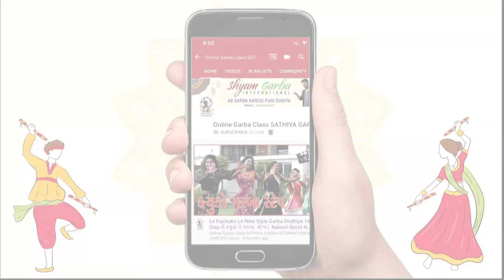9 STEP GARBA TUTORIAL VIDEO ACTION NO:5 WITH SONG | AB GARBA KAREGI PURI DUNIYA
More Videos || दूसरी Videos देखने के लिए || બીજા વિડિઓ જોવા માટે

Garba Choreography : Hiren Patel

address
Sathiya Garba international

Platinum Point,Sudama Chawk Mota Varachha Surat Gujarat

I am also teaching regular batches for Beginners,advanced

Garba Dance Workshop (Any City Any Country)
Group Batch ( ALL India )
Home Batch ( Surat Only )

GARBA
* Garba is basically Gujarati Folk dance
but it is very popular all around the world.
* Gujarati do garba in every occasion if there is marriage or any festivals.
* Their enjoyment is incomplete without garba.
* ‎Navratri is known as world 's largest n longest dance festival. As you know garba it self has many different styles.
but many people don't know this.
* So we grab the opportunity of spread many styles of garba that you never know.
* ‎you can do garba in any of your functions n memorize other by this beautiful art of dancing.
* ‎Research proves that by doing one hour garba or any form of dancing you can lose weight and the music keeps your heart healthy so don't wait n join our youtube channel now.
* ‎In bengal they do durga pooja for one day n we Gujarati do that for nine days it is very much festive feeling during navratri.

     Tags..
Garba style Garba Steps 2018 Learn Garba Steps Basic New Garba Steps
Salsa Garba Steps dandiya Steps New Garba video online Garba Classes learn garba Steps for beginners timli Garba popatiyu Navratri Durga Puja Navratri 2017 Garba dance non stop Garba gujrarati mp3 song Garba song download gujrarati songs download new gujrarati song gujrarati Garba song gujrarati Garba dandiya song Garba song Navratri garba
Dandiya Navratri songs Garba garba tutorials